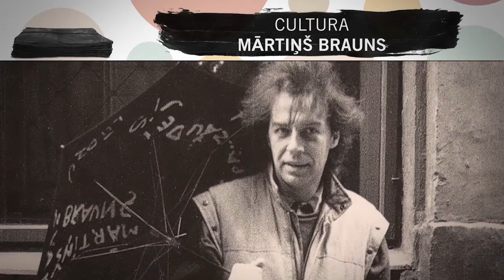Mārtiņš Brauns, Premi Cultura de la Nit de les Revistes i la Premsa en Català 2017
Mārtiņš Brauns, (Riga, 1951) és un músic i compositor letó, una
legenda viva del rock, blues i música coral letona. La seva principal obra mestra és la cançó coral “Saule, Pērkons, Daugava”, considerada el segon himne nacional. Aquest tema fou la cançó de la Via Bàltica de l’any 1989.

Mārtiņš, emocionat per la gesta de la Via Catalana l’any 2013, que va veure per televisió, va decidir cedir tots els drets d’aquesta cançó a Catalunya per a què en fes una adaptació lliure apropiada al context que vivia el país l’any 2014. L’adaptació la va fer el musicòleg Jaume Ayats a partir del poema “Meditació última” de Miquel Martí i Pol, donant com a resultat la cançó “Ara és l’hora” que va enregistrar i cantar el Cor Jove de l’Orfeó Català i que fou l’himne de la Via Catalana.

Brauns rep el Premi Cultura.